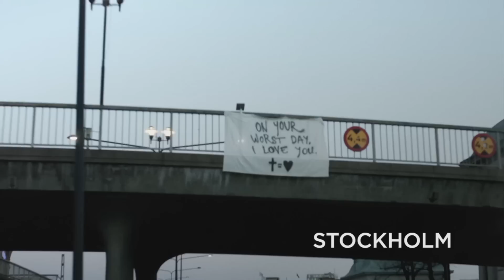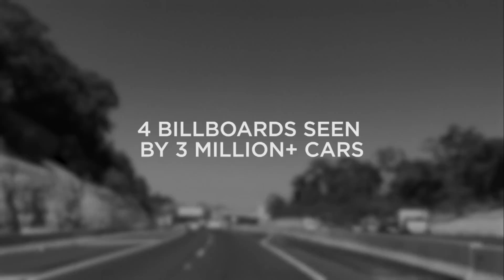Hillsong Church - Caged Birds and Trapped Fish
Join Brian Houston as he brings the Word in our Sunday morning service at the Hills Campus in Sydney, Australia.

Message: Caged Birds and Trapped Fish